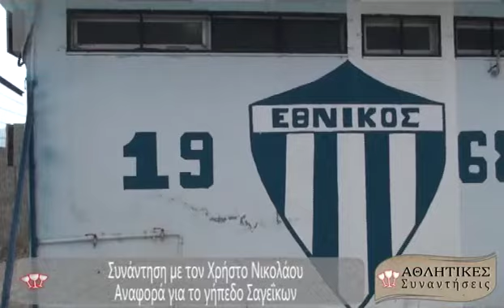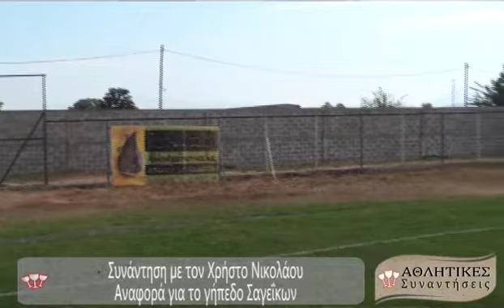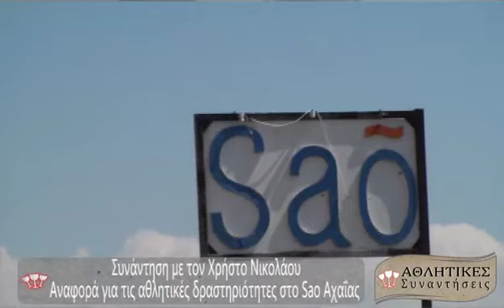81Η ΑΘΛΗΤΙΚΕΣ ΣΥΝΑΝΤΗΣΕΙΣ | 23-09-2017 |Ε' ΜΕΡΟΣ | ΟΔΟΙΠΟΡΙΚΟ ΣΤΑ ΓΗΠΕΔΑ ΤΗΣ ΠΑΤΡΑΣ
81Η ΑΘΛΗΤΙΚΕΣ ΣΥΝΑΝΤΗΣΕΙΣ | 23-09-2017 |Ε' ΜΕΡΟΣ | ΟΔΟΙΠΟΡΙΚΟ ΣΤΑ ΓΗΠΕΔΑ ΤΗΣ ΠΑΤΡΑΣ